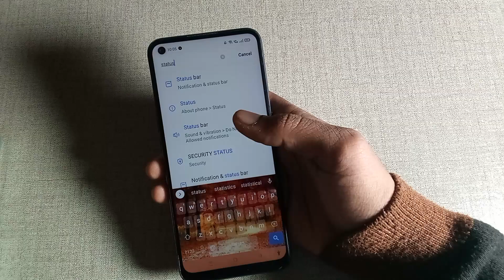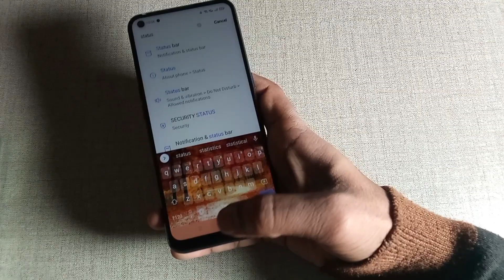status setting Infinix Hot 10 play, Infinix Hot 10 play me status check kaise karen